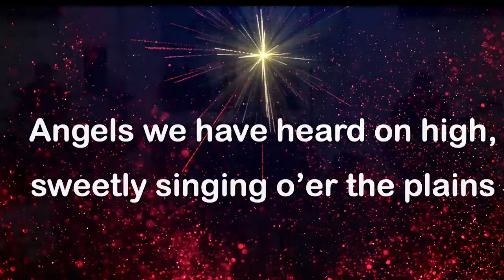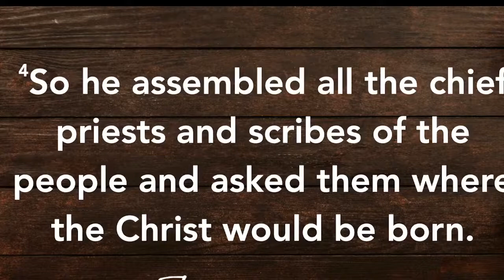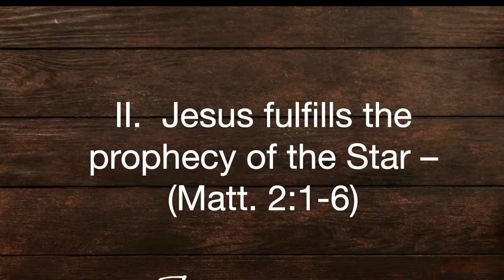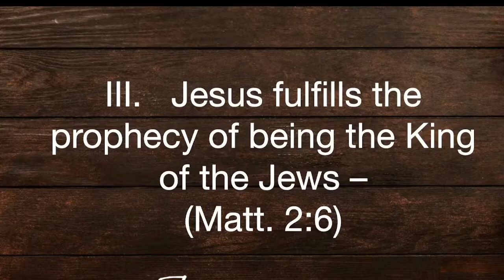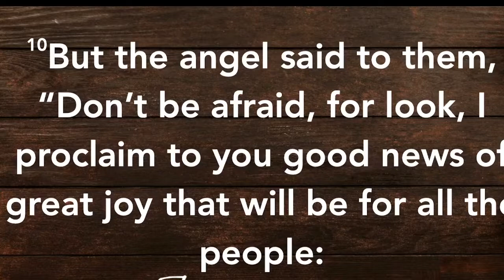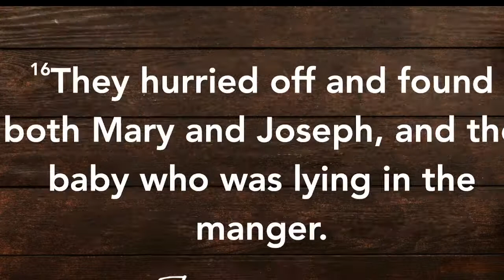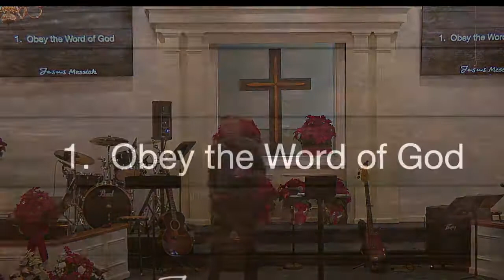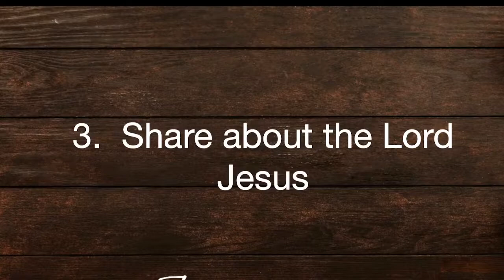12.12.21-Sunday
Sermon: Focus on the Incarnation
Series: JESUS MESSIAH
Scripture: Matthew 2:1-6; Luke 2:1-14
Welcome to our 10 AM Facebook Live stream and thank you for joining us!